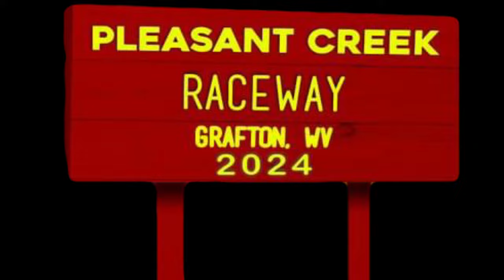MSHS “PLEASANT CREEK RACEWAY” 2024 | YOUTH DIRT BIKES | ROUND 7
Here are the YOUTH Dirt Bikes from RD 7 MOUNTAIN STATE HARE SCRAMBLE at PLEASANT CREEK RACEWAY in West Virginia.